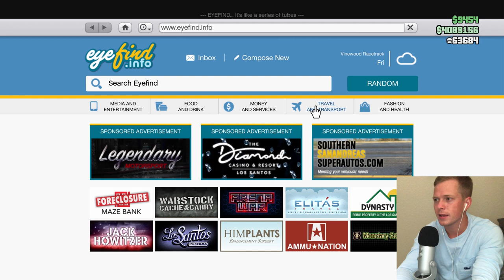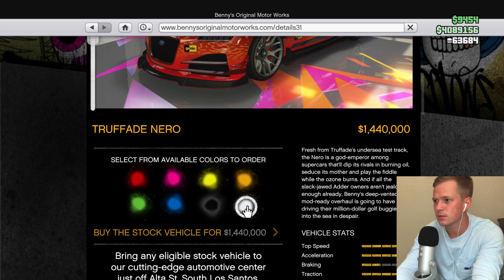ASMR Gaming: GTA V | FACE REVEAL + EASY CASH METHOD - Gum Chewing & Whispering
The long awaited face reveal is finally here! Threw in a nice easy money making method on GTA V as a little bonus too! Featuring gum chewing, whispering, and controller sounds for relaxation :) Enjoy!